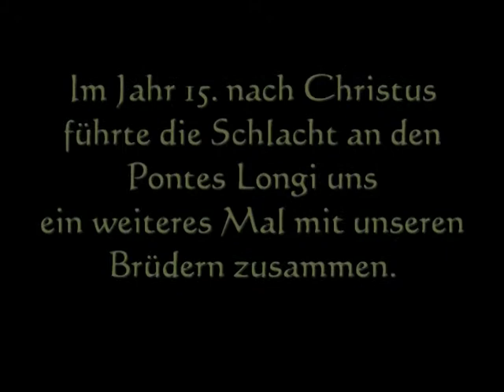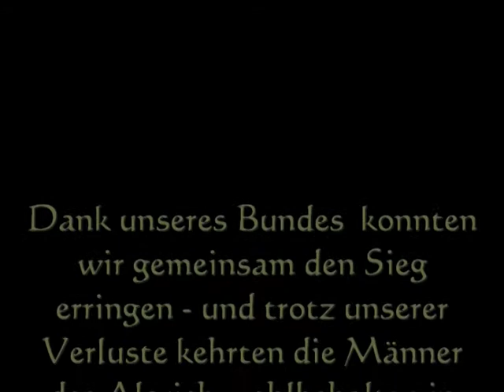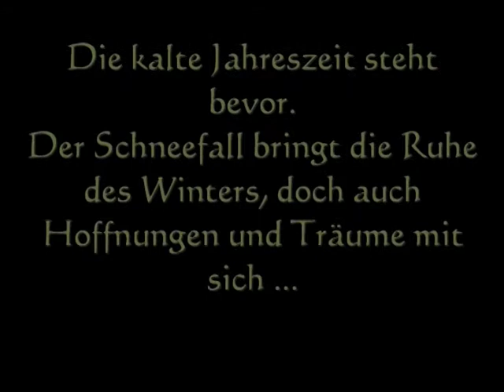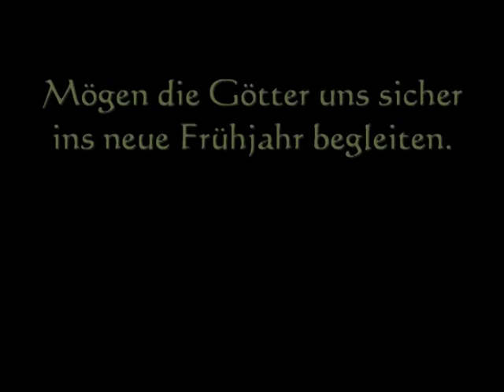Die Marser 2015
Rpg Trailer